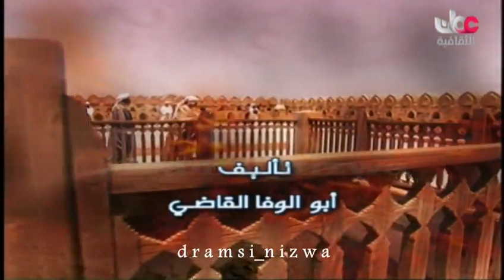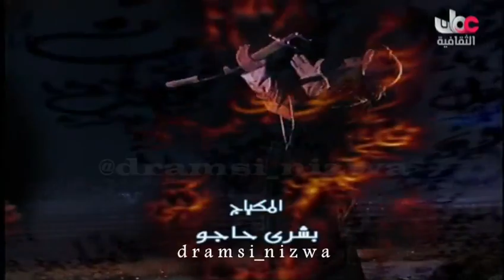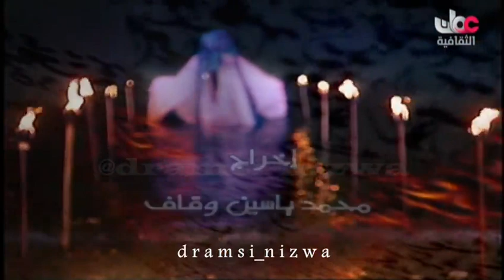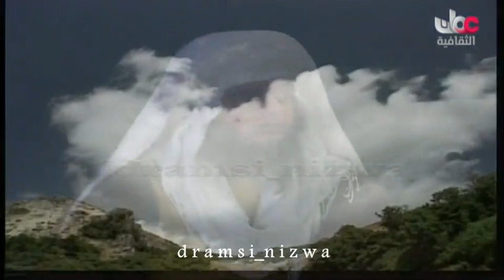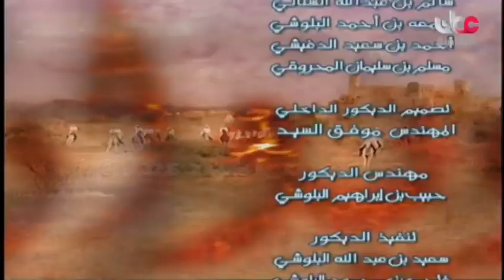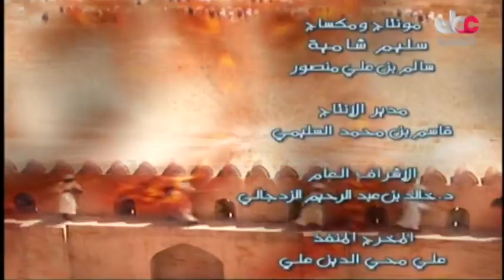المسلسل التاريخي/ الشعر ديوان العرب الحلقة 18 (ج4) إنتاج 2006